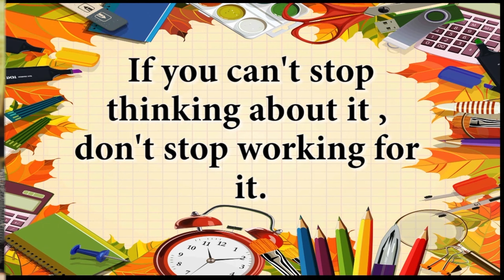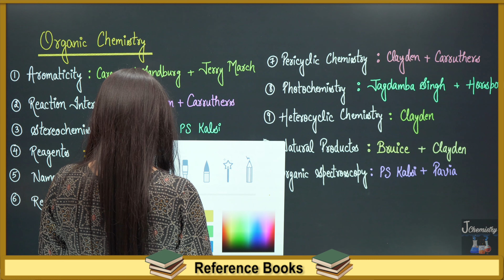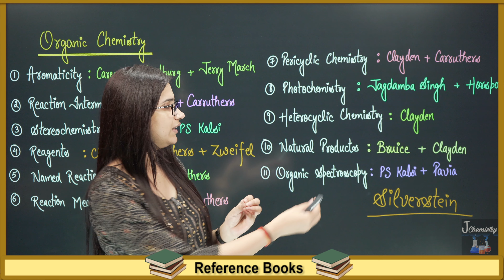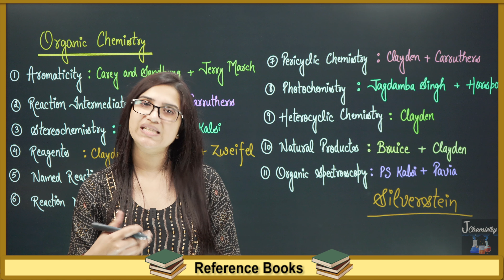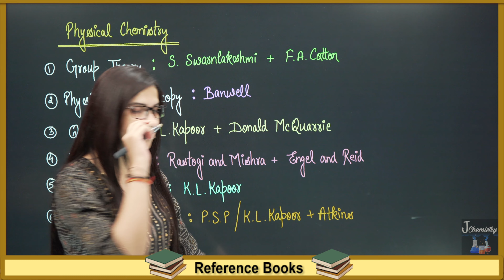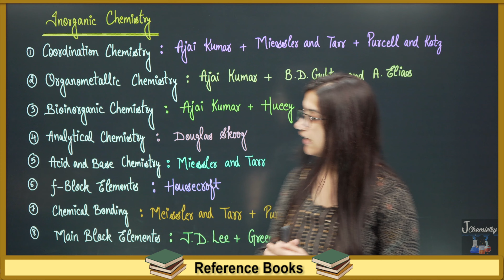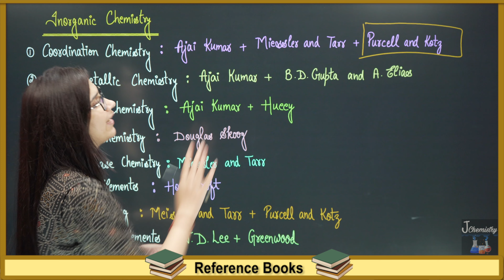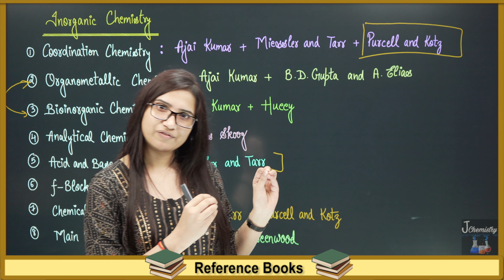CSIR NET Chemistry books | Reference Books for CSIR NET Chemistry | GATE Chemistry Books | JAM Books